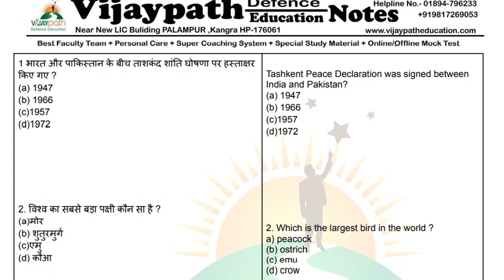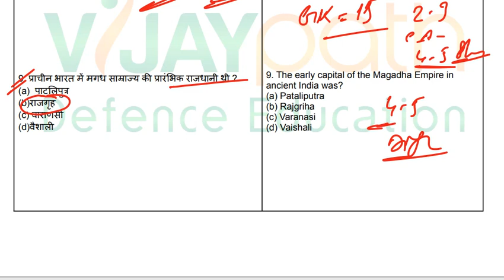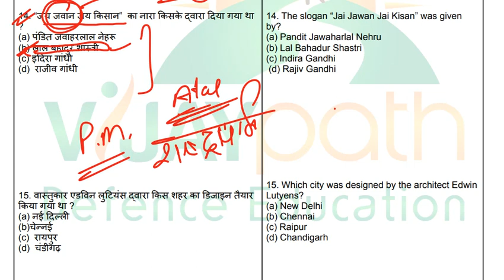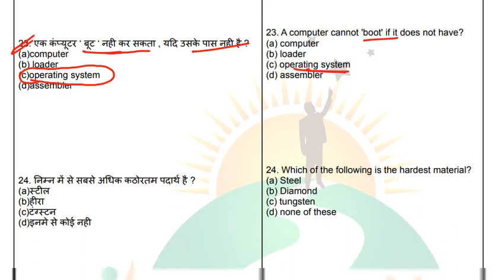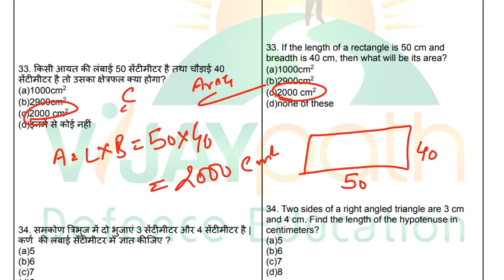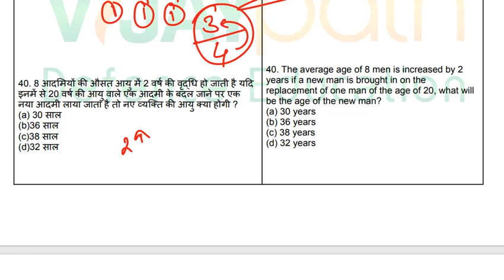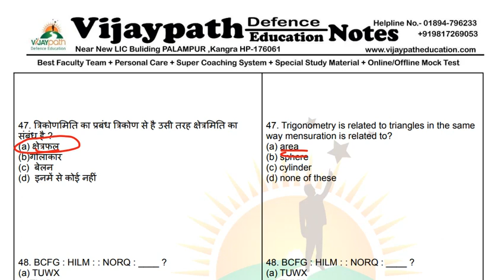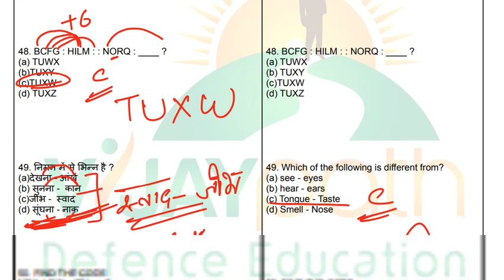ARO Hamirpur Hisar Bangalore Exam 2022 || Vijaypath Education Palampur